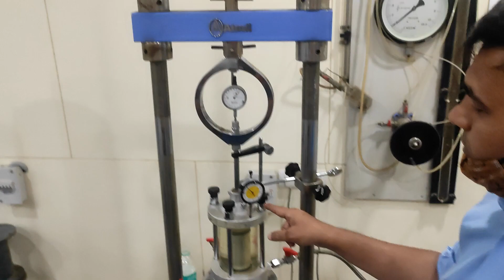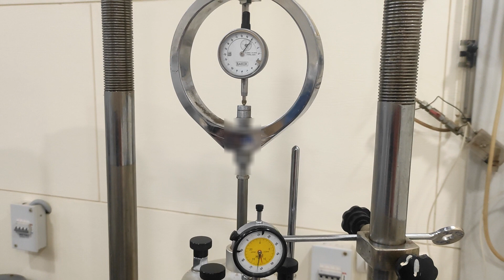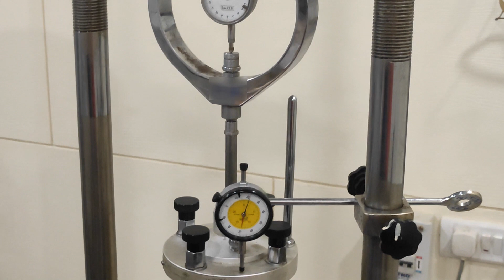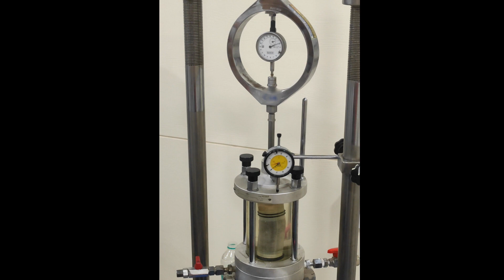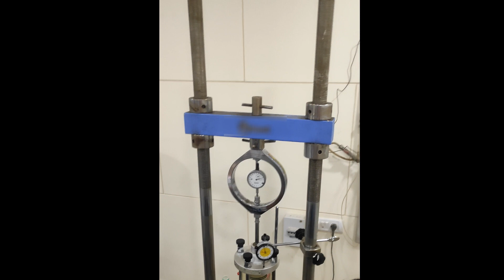PART 3: TRIAXIAL TEST EXPERIMENTAL PROCEDURE । GEOTECHNICAL ENGG। हिंदी।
For 2d Home Plans and 3D works
contact "NAVKUNJ PLANNERS"
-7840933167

Videos are available in English ।

विडियोज़ हिन्दी में भी दिए गए हैं ।

(video related to civil engineering and diploma are also available on this channel)